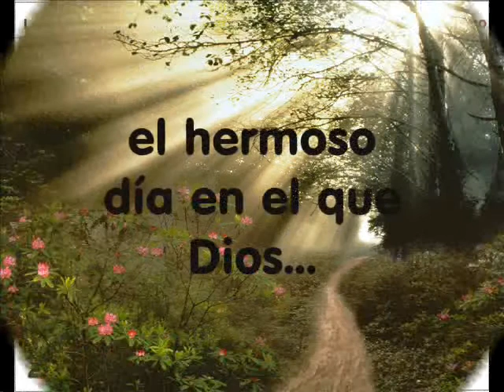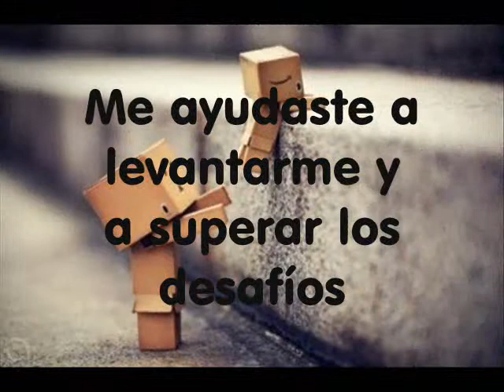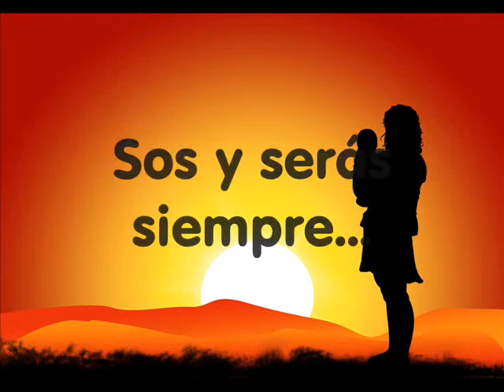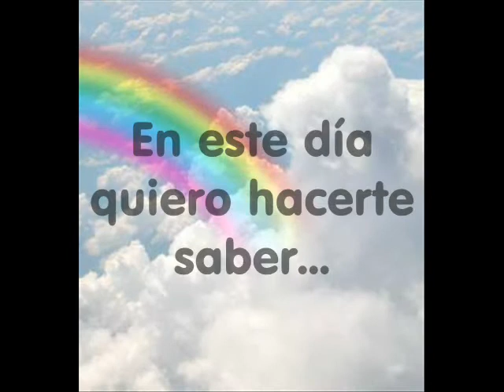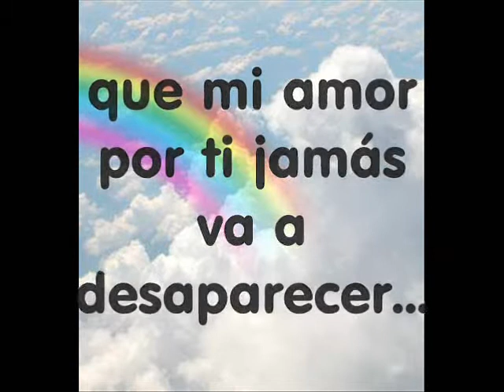Feliz Cumple Mami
Que bonito es recordar y celebrar cada año el hermoso día en el que Dios trajo a este mundo al ser mas maravilloso e importante en mi vida: TU.Gracias por acompañarme en cada momento de mi vida.Desde que abri los ojos, alegraste mi niñez, siempre me escuchaste y comprendiste, me consolaste y fortaleciste, me ayudaste a levantarme y a superar los desafíos, jamás soltaste mi mano cuando me senti tambalear y afirmaste mis pies para que no cayera.Gracias por tu amor incondicional.Eres el sol que en las mañanas alumbra mi amanecer y la luna que en las noches me permite ver. En este día quiero hacerte saber que mi amor por ti jamás va a desaparecer TE AMO MAMUCHITA